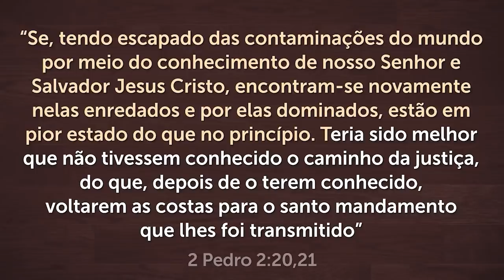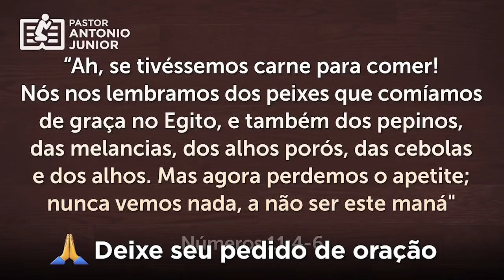ORAÇÃO DA NOITE DE HOJE - Para Não Sair dos Caminhos do Senhor 🙏🏼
Ouça esta Oração da noite de hoje para não sair dos caminhos do Senhor!